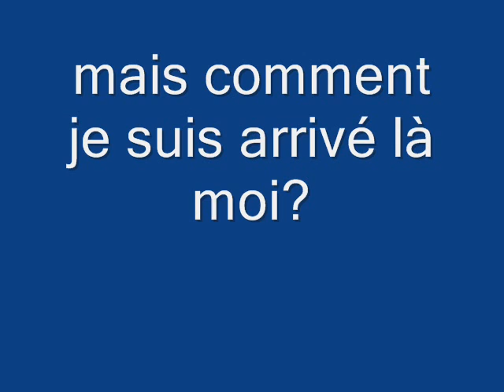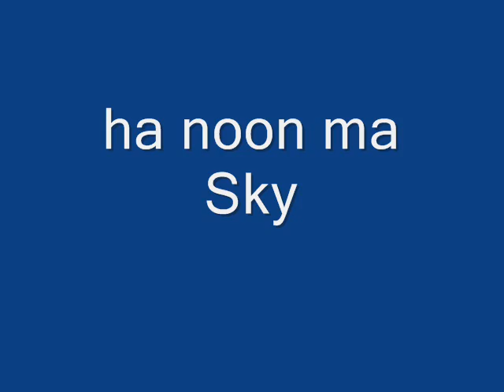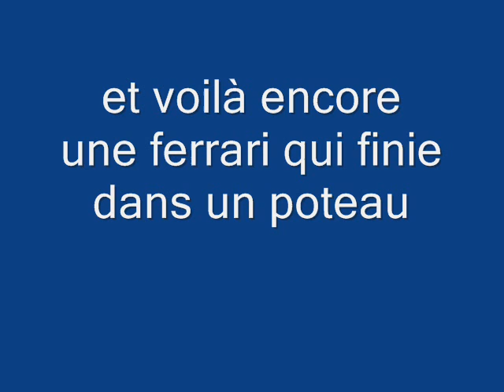quand je joue à TDU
et en plus j'ai le permis les gars lol